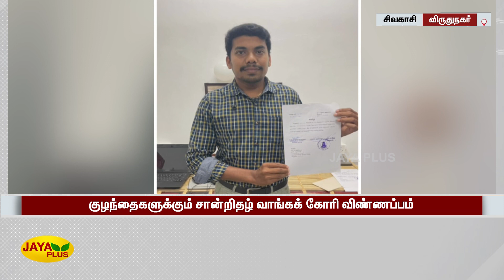'ஜாதி மதம் அற்றவர்கள்' என சான்றிதழ் வாங்கிய தம்பதி | Sivakasi | No Caste | No Religion Certificate